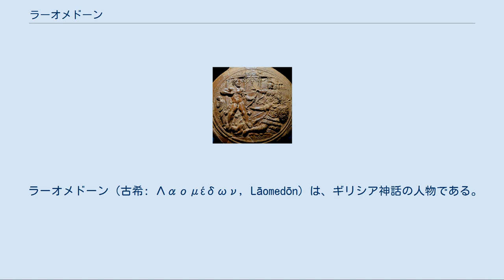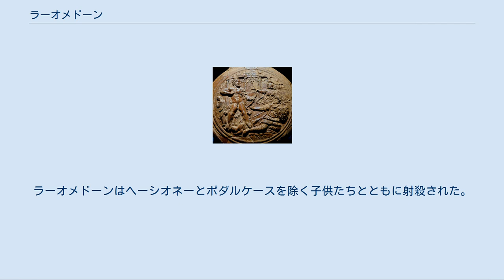ラーオメドーン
ラーオメドーンを殺すヘーラクレース。
 ラーオメドーン（古希: Λαομέδων, Lāomedōn）は、ギリシア神話の人物である。
長母音を省略してラオメドンとも表記される。
 トローイアの王イーロスとアドラーストス（テーバイ攻めの七将の一人のアドラーストスとは別人）の娘エウリュディケー（オルフェウスの妻とは別人）の子で、河神スカマンドロスの娘ストリューモー、オトレウスの娘プラキアー、あるいはレウキッペーを妻とし、ティートーノス、ラムポス、クリュティオス、ヒケターオーン、ポダルケース（プリアモス）、ヘーシオネー、キラ、アステュオケーを、またニュムペーのカリュベーとの間にブーコリオーンをもうけた。
またプロクレイア、アンティゴネー、アイティラ、アイゲステーなどの娘がおり、一説にガニュメーデースもラーオメドーンの子供であるという。
 神話によるとラーオメドーンの傲慢さを試すため、アポローンとポセイドーンは人間に化けて1年の間ラーオメドーンに仕えた。
ラーオメドーンは両神を酷使し、トローイアに城壁を築かせた。
しかし城壁が完成したときラーオメドーンは報酬を払わないばかりか、両手を縛って売り飛ばすと言い、両耳を切り落とす仕草をして、脅して帰らせようとした。
両神は怒り、アポローンはトローイアに疫病を起こし、ポセイドーンは海の怪物を送り込んだ。
怪物は高潮に乗って陸に上がり、人々を襲って喰らった。
 ラーオメドーンが神託に問うと、娘のヘーシオネーを怪物に捧げれば救われると告げた。
ラーオメドーンは仕方なくヘーシオネーを海岸の岩に縛った。
一説に神託はトローイアの処女を捧げなければならないと告げたので、全ての処女を犠牲にした後に、最後に残ったヘーシオネーも怪物に捧げたという。
 ヘーラクレースはゼウスがガニュメーデースの代償にトロース王に与えた神馬を欲しいと思っていたので、アマゾーンの国から帰る途中にトローイアに立ち寄った。
そしてヘーシオネーが海岸に縛られているのを見て、トロースの馬を報酬にくれるならば怪物を退治すると申し出た。
そこでラーオメドーンは承諾し、トローイア人とアテーナーは土を盛り、ヘーラクレースが怪物と戦うための防壁を築いた。
ヘーラクレースは怪物の腹の中に入り込み、3日も胃の中にいたので頭がはげてしまったが怪物を倒した。
こうしてヘーラクレースはヘーシオネーを助け出したが、ラーオメドーンは報酬を与えるのを拒んだ。
ヘーラクレースは怒り、いつか復讐すると告げてトローイアを出航した。
 後にヘーラクレースが軍を率いてトローイアに攻めてきたとき、ラーオメドーンは船を攻撃し、留守を守っていたオイクレースを殺したが追い返され、トローイアを包囲された。
そしてテラモーンに城壁を破られ、攻め落とされた。
ラーオメドーンはヘーシオネーとポダルケースを除く子供たちとともに射殺された。